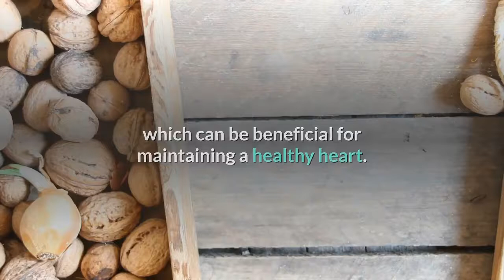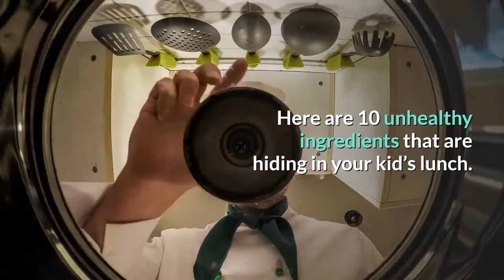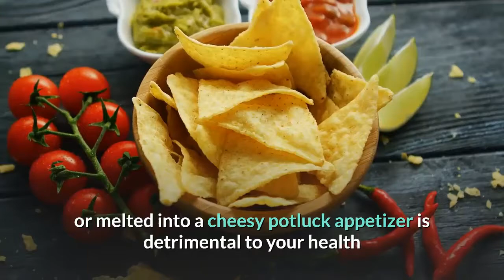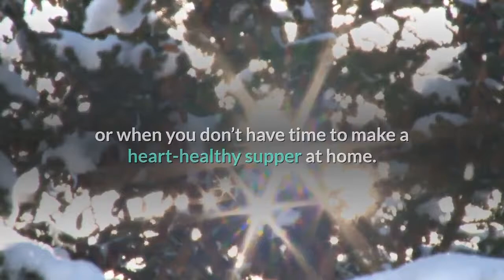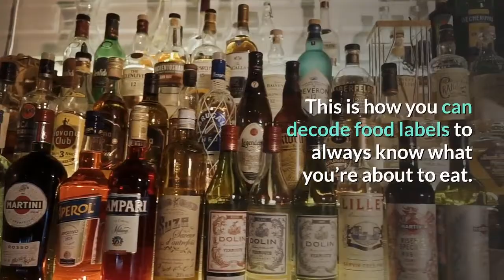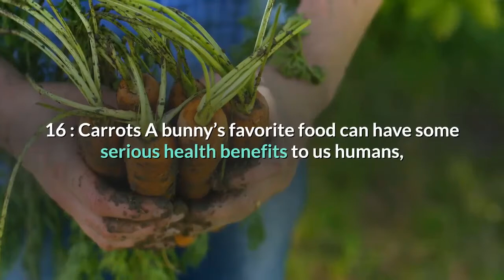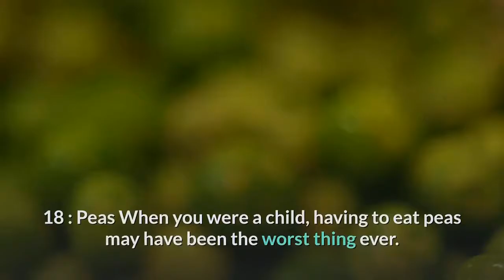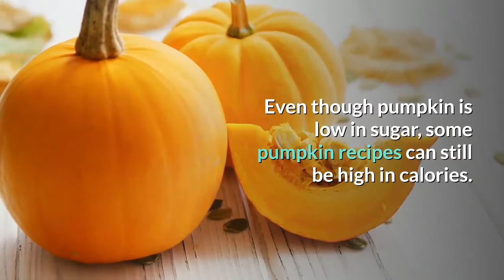20 Healthy Foods You Should Eat Only in Moderation | health is happiness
The images in the video are for illustrative purposes only.
The information on the '' Health is happiness '' channel is not intended to be a substitute for professional medical advice, diagnosis or treatment. All content, including text, images and information, available on the channel or through videos on this channel is for general information and reference purposes only.
- When it comes to food, you really can have too much of a good thing. These foods can be healthy, but only when you don’t overdo it.